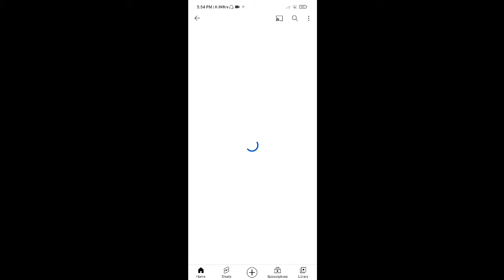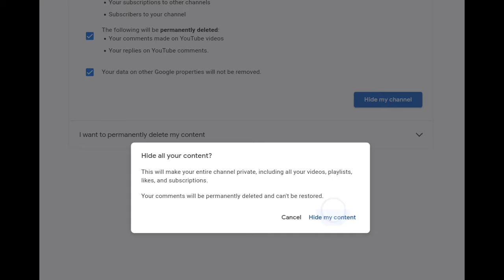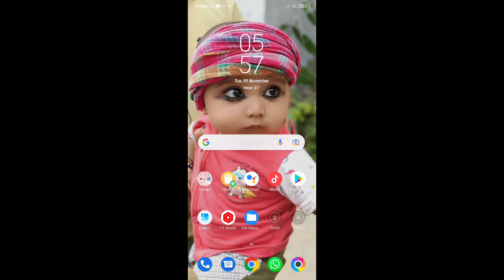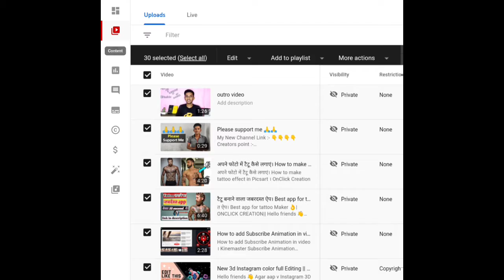How to Hide Your YouTube Channel || जब चाहो Channel गायब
YouTube Khatarnaak Settings || जब चाहो Channel गायब |
👉  About Me  👈

Hi,
I am Anuj Sharma ,owner of this (tech plaza) channel.I made videos on daily tech tips and tricks.
Content of my videos has some kind of information and knowledge which I share with my audience. I do all sorts of research from all different resources to verify my information.